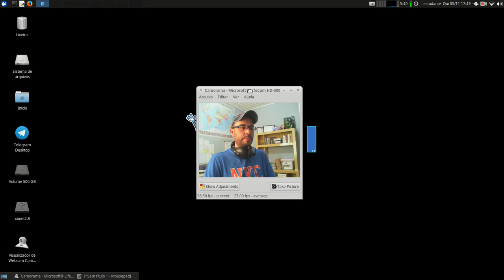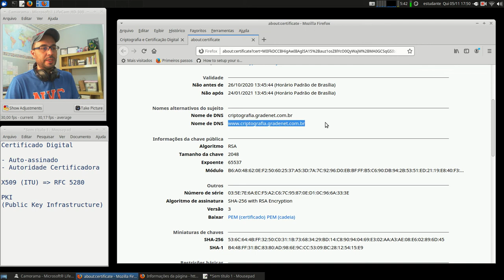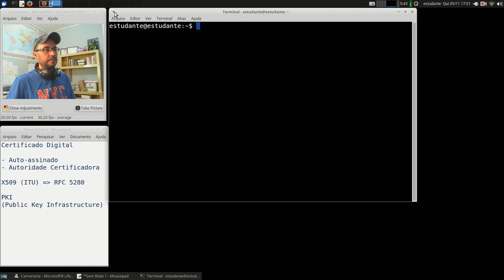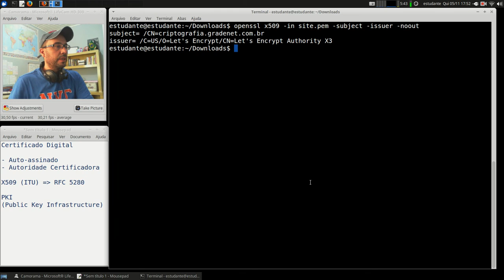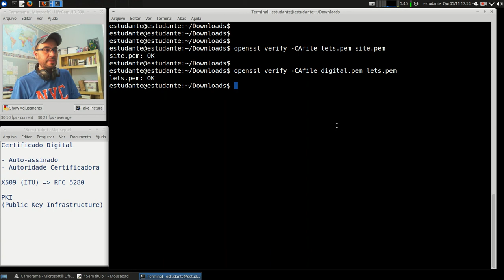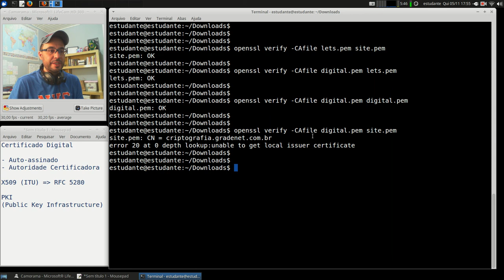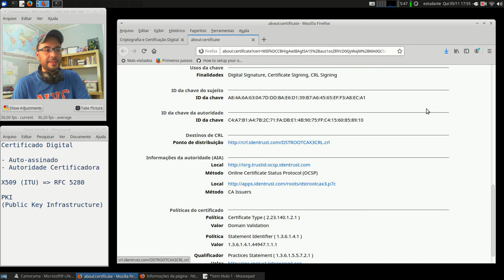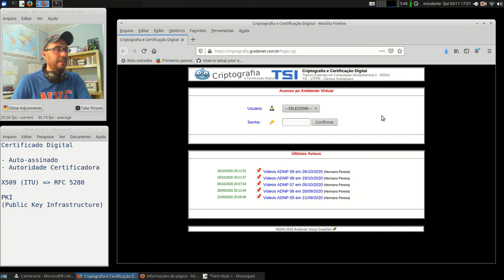Cripto e Cert. Digital - APNP 14c - Certificado Digital +PKI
Capa:
Título: Certificado Digital +PKI
Prof. Hermano Pereira
Em 05/11/2020

-x-x-x-x-x-x-x-x-

Livros:

- Cap. 14.2 - Serviços Autenticação X.509
- Cap. 14.3 - Infra-estrutura de Chave Pública (PKI)

- Cap. 8.5 - Gerenciamento de Chaves Públicas (Certificados, X.509, PKI)

- Cap. 31.7 - Gerenciamento de Chaves (CA, X.509, PKI)

- Cap. 8.3.4 - Autenticação do ponto final (X509)

Links:

RFC 5280 - Internet X.509 Public Key Infrastructure Certificate and Certificate Revocation List (CRL) Profile

Vídeos:

F5 DevCentral What's in a Digital Certificate?